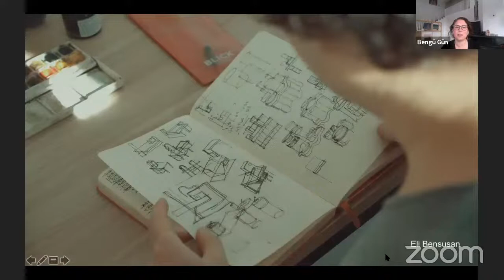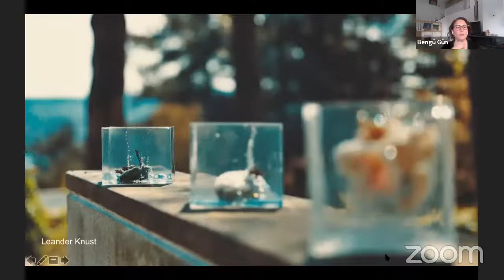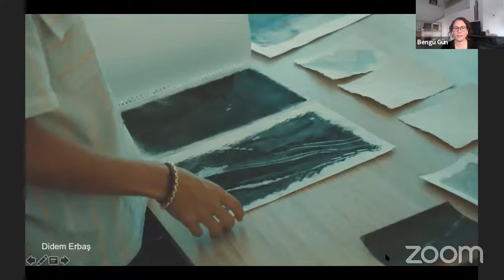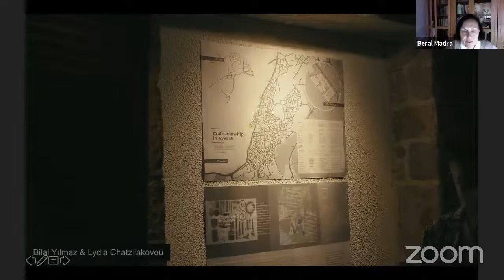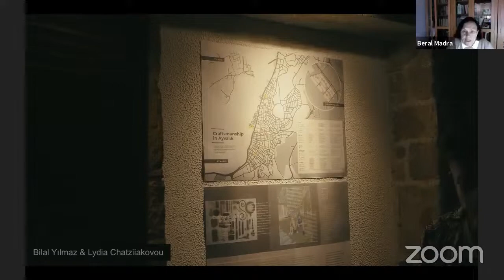Sanata Üretimine Alan Açmak: Gate 27: Beral Madra - Ekin Kano - Melisa Tapan / Moderatör: Bengü Gün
BASE Talks 2020 powered by Digilogue